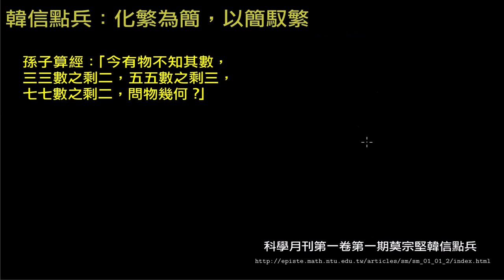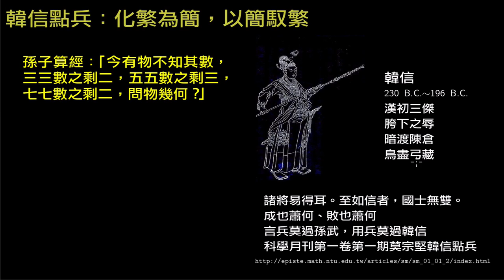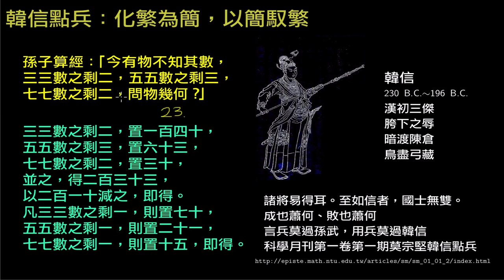LAB4-7-1A 線性變換與韓信點兵